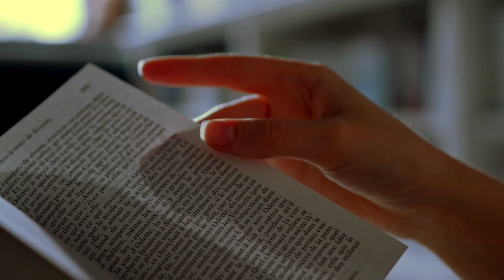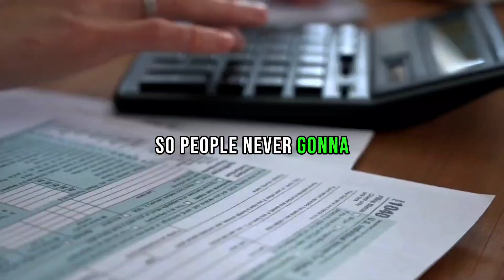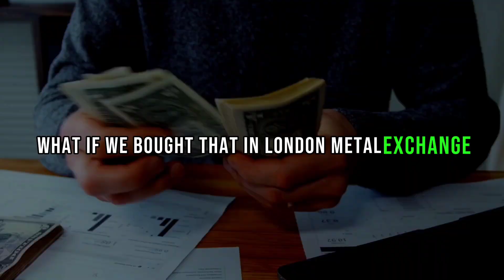The First Principles Method Explained by Elon Musk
Elon Musk About how to achieve success, about the right decisions!

If suddenly life is difficult for you and you don’t know where to go or you don’t have enough knowledge of what to do to become successful, open a business, become rich, then subscribe to our channel in which videos are released often!

Enjoy watching and learning on our channel!